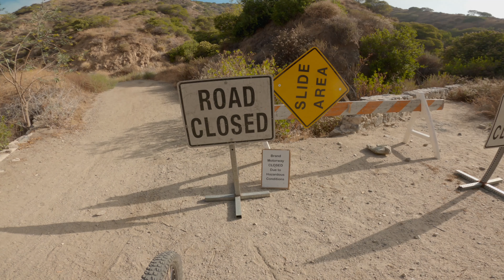Skyline trail, and my dumb mistake